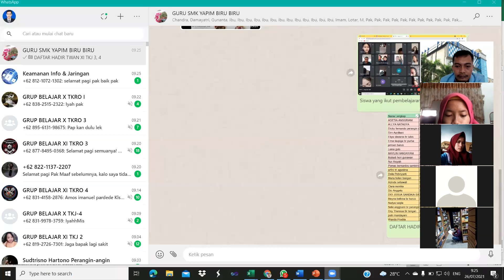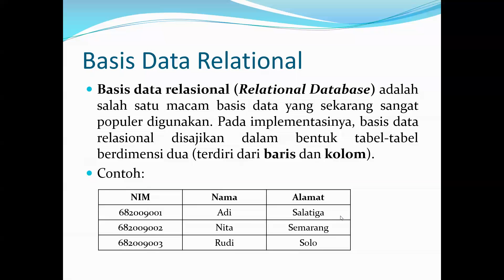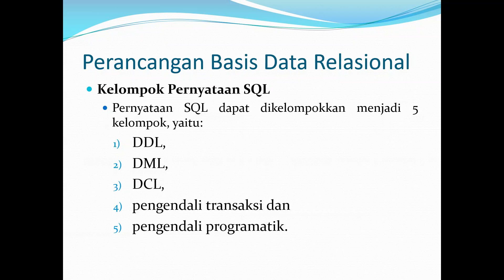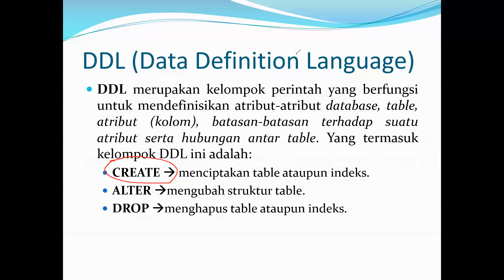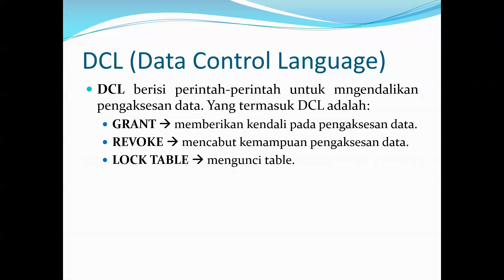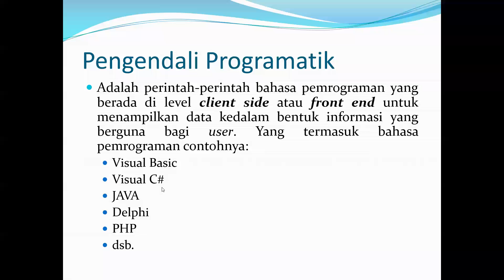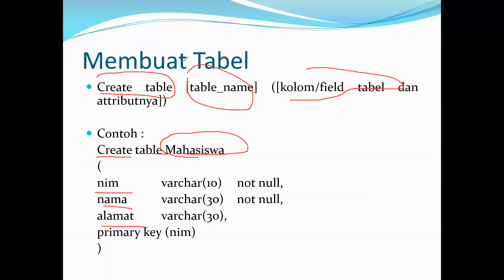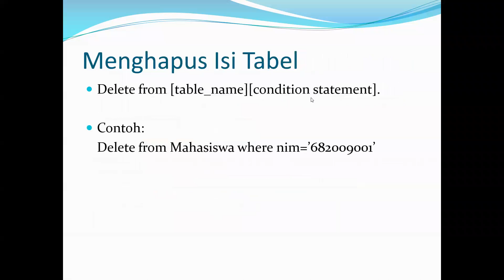Keamanan Database Lanjutan (senin)